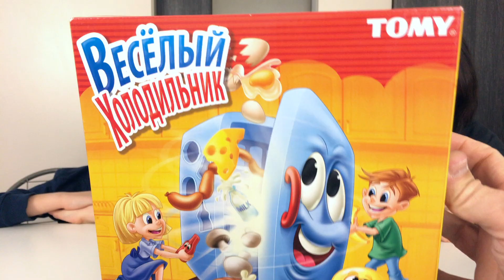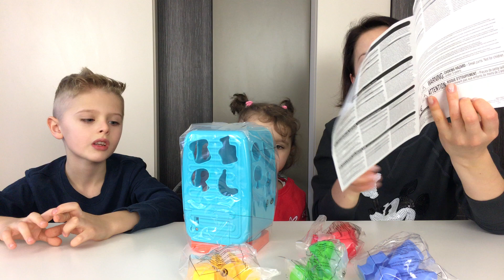Настольная Игра: (Весёлый Холодильник)! Вкусности Для Всей Семьи. // Phil the Fridge Game Unboxing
Настольная Игра: (Веселый Холодильник)! Вкусности Для Всей Семьи. // Phil the Fridge Game Unboxing, Play, Review!!! Привет ребята! Любите кушать вкусности? Смотрите наш новый клевый сюжет «Веселый Холодильник». На этот раз нам попалась ну просто невероятно интересная и прикольная игра для детей! Наш холодильник оказался красочным и очень забавным: в комплекте прилагаются четыре набора еды разных цветов, которую в процессе игры нужно ловко забрасывать в специальные отверстия. Чтоб начать игру нужно легко нажать на холодильник, он начинает вращаться и периодически останавливается на несколько секунд, за этот короткий отрезок времени игроки должны быстро закинуть свой провиант во внутрь. Время от времени морозилка перестаёт крутится и открывает двери, вываливая тем самым часть провианта наружу: игроки забирают обратно все кусочки своего цвета, которые выпали из холодильника. Тот игрок, который быстрее всех избавится от всей еды, становится победителем. Степан с мамой вошли в азарт и весело играли, конечно же не обошлось без участия Амелии. Обзор игрушки удался на славу! Нам было очень весело, присоединяйтесь скорее! Просмотр распаковки игры на канале для детей принесёт вам хорошее настроение.

Phil the Fridge Game Unboxing, Play, Review!!! Hi guys! Do you like to eat delicious food? Watch our cool and absolutely new entertaining story “Phil the Fridge Game” from Tomy. This time, we came across just an incredibly interesting and cool game for children! Our refrigerator turned out to be colorful and extremely funny to play with: the game includes four sets of food of different colors, you need to throw it in the special wholes of the fridge during the game. To start the game, you need to press the freezer lightly, it starts spinning and periodically stops for a few seconds, during this short period of time, players must quickly throw their provisions inside. From time to time, the freezer stops spinning and opens the door, thus throwing out items of food outside: the players take back all the pieces of their color that fell out of the refrigerator. The player who is the fastest to get rid of all the food becomes the winner. Stephan and his mom were excited and played with great pleasure, of course participation of Amelia was inevitable. The review of the toy was a success! We had a lot of fun, join us as soon as possible! Watching unpacking of the game on the entertaining channel for kids will make you smile and improve your mood.